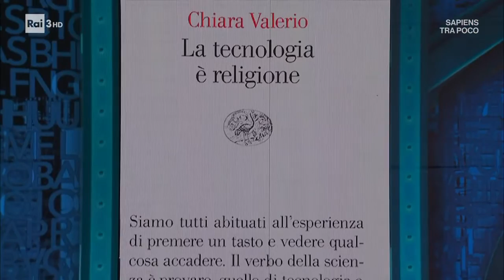Peluche - Chiara Valerio - Le Parole - 11/03/2023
- La scrittrice Chiara Valerio, ospite di Massimo Gramellini, presenta il suo libro "La tecnologia è religione".